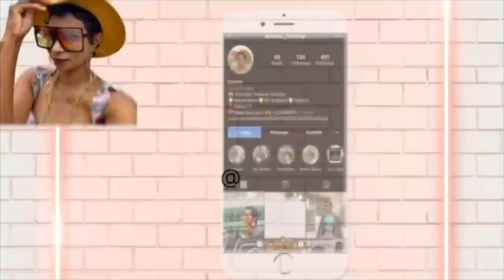***NEW HOUSE VLOG: EXTREME Living Room Makeover | Decorate With Me in 2022| Simone Livinitup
FINALLLLLYYYYYY our living room sofa arrived from livingspaces and my Livin Uppers will see how I selected to decorate the space. God willing~remember to stay living your best life and continue to LIVE IT UP!!!🥰💕

🔹Please make sure to Like~Comment~Share

🔗Get the Look:
◾️Wayfair - Coffee Tables

Tom Ford 002 Coffee Table Book
22” Wood Chain Link Black
Bulletin Pendant 3 light Rubbed Bronze
Vumdua Moss Decorative Green Globes/ Balls for Vase Bowl
Nuloom Rigo Hand Woven Area Rug 6x9 ft
Faux Black Pampas Large
4 Black Sea Grass Eclectic Natural Foliage
100% Blackout Window Curtains Panels Thermal Insulated Draperies White
Poly and Bark Mekko 8x10 black and white area rug
Nathan James Mid century modern table